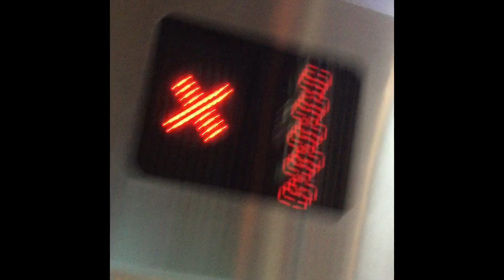Cebu Safari and Adventure Park with family (Part 1)